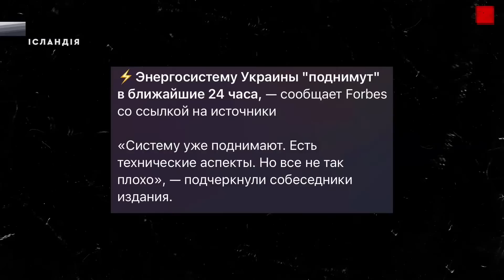СБУ, стуліть пельку Кличку!